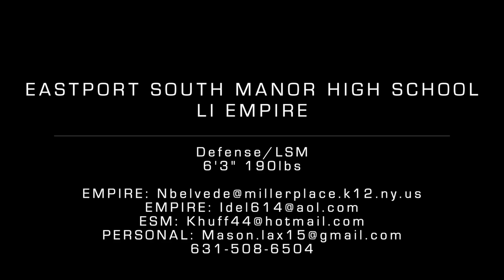Mason McClay Lacrosse Highlights 2020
Recruiting Class of 2025

Eastport South Manor